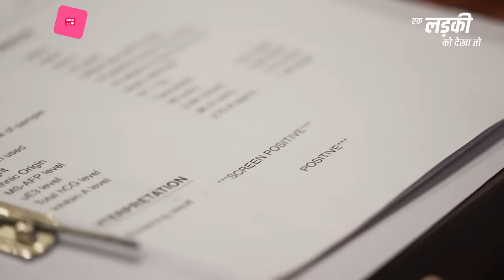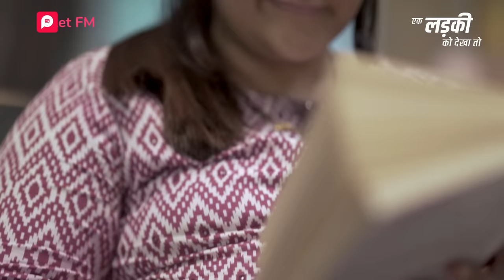EK LADKI KO DEKHA TO FULL EPISODE 1 | 18 Saal Ki Anika Hui Shaadi Se Pehle Pregnant | Pocket FM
Jeetiye FREE COINS. Updar diye gaye Link ko Click kare, Pocket FM App Download Kijiye aur Video mein puche gaye sawaal ka sahi jawab dijiye Episode dekh ke! Comment Section mein Answer dijiye aur Paiyye 500 Pocket FM ke FREE COINS!

120-kgs वजनी लड़की ने लिया बदला! Kya Hai Anika Ki Kahani? Kya hota hai Anika ke zindagi mein? Kya Hua tha Anika ke hone wale bacche ka? Kya Anika ko uske hone wali pati apnayenge?
Suniye Ek Ladki Ko Dekha Toh Episode 1 Part 1 janne ke liye kya hota hai agge.
Ek Ladki Ko Dekha To ki puri kahani janne ke liye suniye, "Ek Ladki Ko Dekha To" Only On Pocket FM App Link Given Below:
✅ India's N0. 1 Audio App. Listen to Audio series

✅ Watch some of the most Popular Pocket FM Show Full Episodes and Previews here 👇